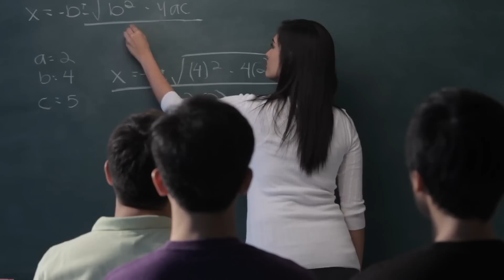Sign the Unity Ticket petition!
Who do you want to see on a Unity Ticket?

The 2020 presidential election should be more than about who wins or loses –– it must be about bringing our country back together and fixing our broken political system. That's why we're petitioning ALL the presidential candidates to pledge to choosing their running mate from the opposite party, and to make political reform a top priority of their administration.